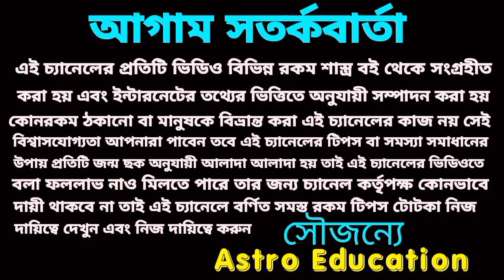মীন রাশি হারানো সাম্রাজ্য ফিরে পেতে চলেছে!